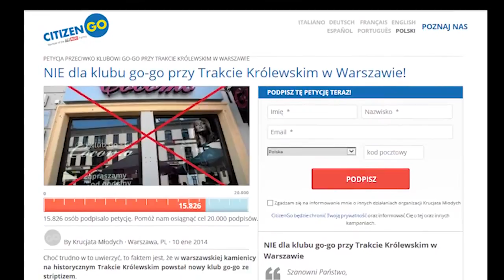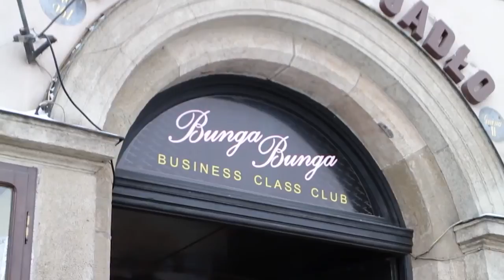Klub Gogo na Krakowskim Przedmieściu w Wraszawie